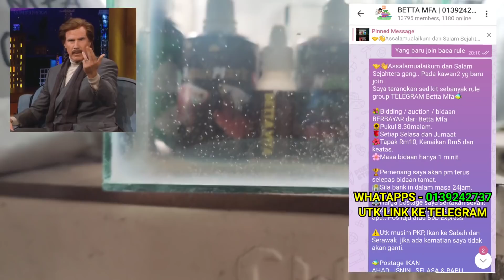BBS/ARTEMIA RUSSIA (BIG ROE) , TAK PERLU GUNA PUMP PON BOLEH TETAS.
Hello bos.. 🥰
Saya Alonk , kedai saya di Kemaman Terengganu. Waze - Betta Mfa.
Buka tiap hari kecuali Jumaat
10pagi - 10malam.

Bagi kawan2 yang nak belian borong barang atau ikan utk niaga , boleh minta list harga.
Nak cek barang2 boleh ke shopee saya , nak lihat ikan borong , boleh cek bawah tajuk ikan borong di youtube saya.

Yang nak beli ikan satu , dua atau tak banyak , boleh join bidding di Telegram.

Join bidding/auction di group Telegram Betta Mfa.
Setiap Selasa dan Jumaat. Jam 8malam.

Tapak RM10, kenaikan RM5 dan keatas..
Masa 1minit..

Terima kasih 😊